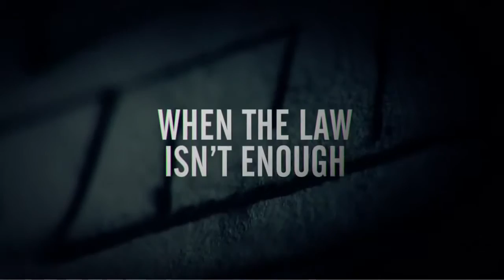Prisoners TV Spot 1 HD